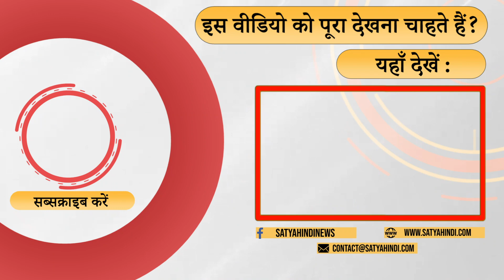Opposition Meet in Bengaluru- Ten years Anti-incumbency against Modi and Silent revolution !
क्या मोदी के खिलाफ एंटी इंनकम्बेसिंग है ? क्या लोग विकल्प की तलाश में हैं ? क्या बदलाव दिख रहा है ? 2019 में क्यों बीजेपी जीती ? बता रहे हैं विजय ग्रोवर कि 2024 में बदलाव हो सकता है ? और क्यों विजय त्रिवेदी उनसे सहमत नहीं है ।